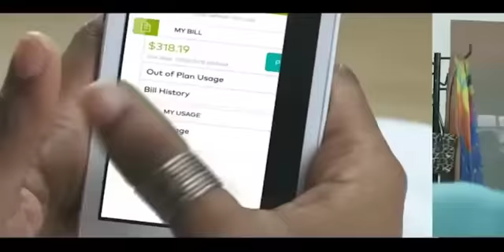BARBADOS TODAY EVENING UPDATE APRIL 2, 2015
The BIDC says it will take some tenants to court in a bid to recoup $11.2 million in rent.
The Ministry of Education says teachers must grade all SBA projects.

A 37-year-old barber from St Philip has been charged with murder.
The Opposition says the Barbadian society is reeling from scars of disappointment and a lack of hope.
The Prime Minister says there are no shortcuts to prosperity